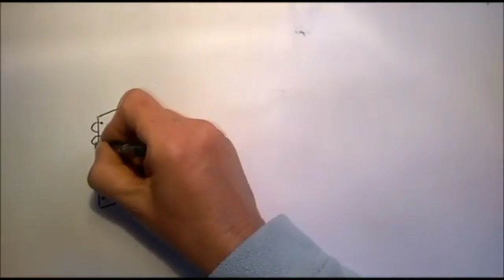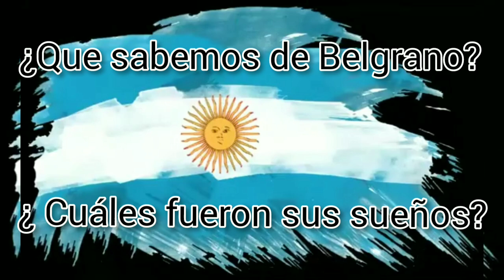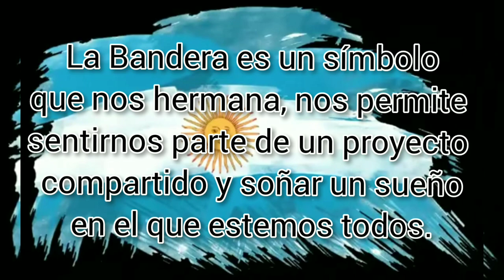acto virtual Día de la Bandera Escuela N°184, Santa Teresa 2021